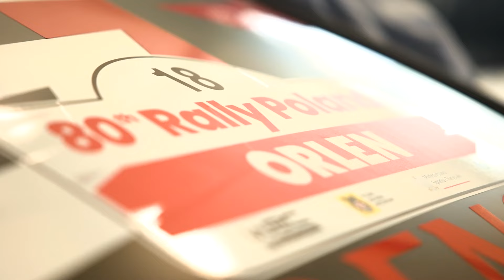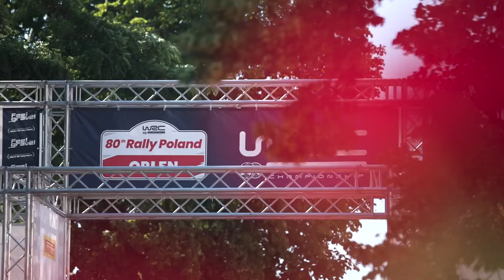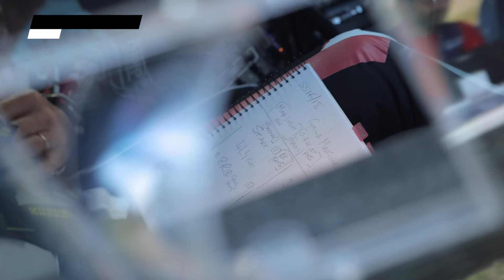TGR-WRT 2024 Rally Poland: Weekend Highlights